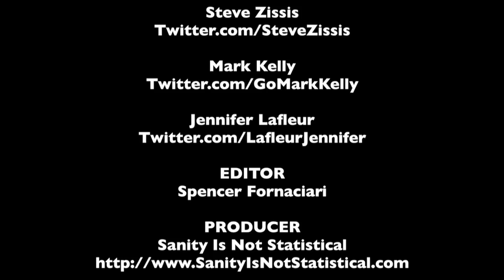Steve Zissis/Jennifer Lafleur/Mark Kelly SXSW Interview - The Do-Deca-Pentathlon - The MacGuffin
Spencer Fornaciari of The MacGuffin interviews actors Steve Zissis, Mark Kelly, and Jennifer Lafleur from The Do-Deca-Pentathlon at SXSW 2012.